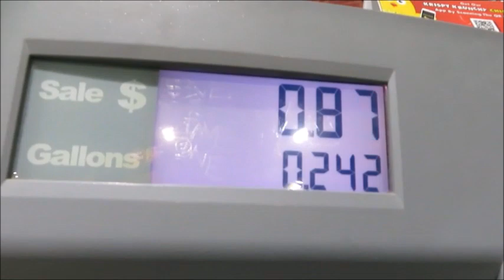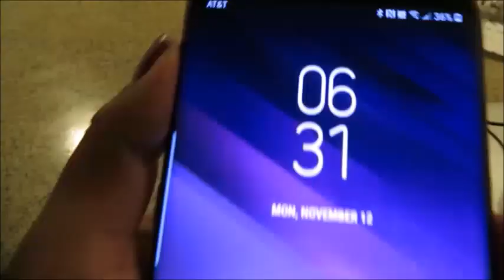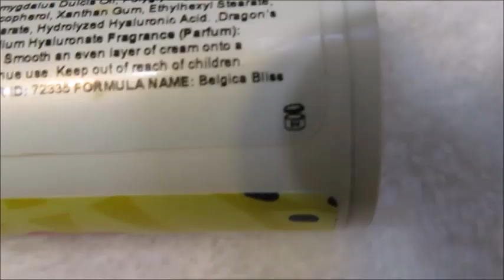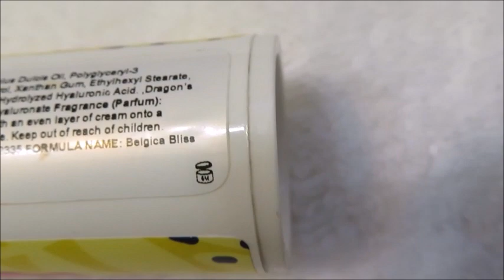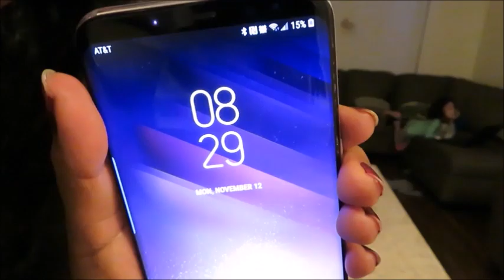Como Me Baño Rutina De Noche De Una Madre Soltera En USA | Mix Easy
$5.00 Off de descuento en tu orden! CODIGO DE PROMOCION: TRAIT5

Hola a todos y bienvenidos a mi canal Trabajos De Campo USA oh ahora llamado Trabajadora De Campo - Trabajos Y Vida En U.S.A

If You want to send us something:
Belgica Rendon